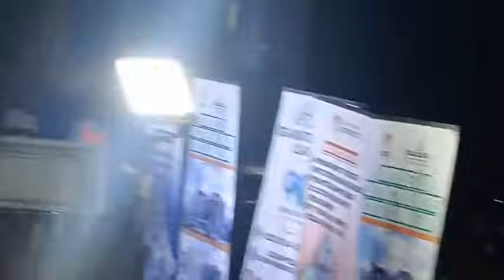L'apport de la Daawah dans la cohésion. Conférence du cheick Abdoul Madjid. DDR Bagoué officiel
Vous suis la Conférence du cheick Abdoul Madjid sur le thème de la cohésion sociale en islam depuis divo. DDR Bagoué officiel